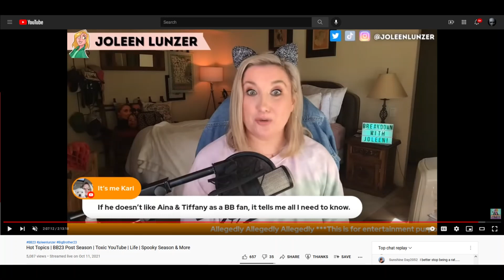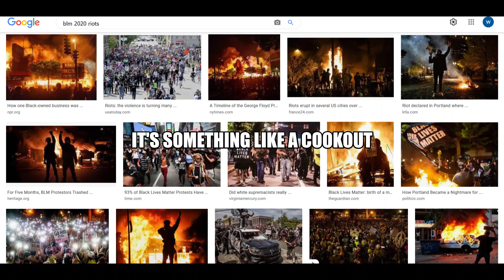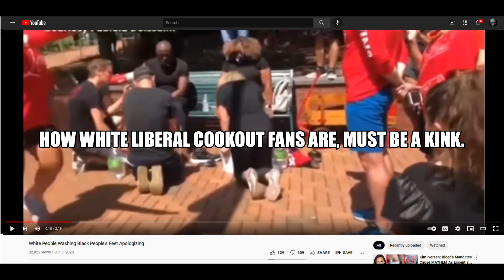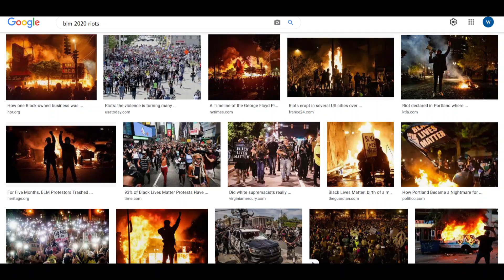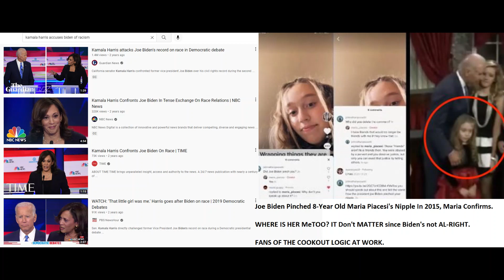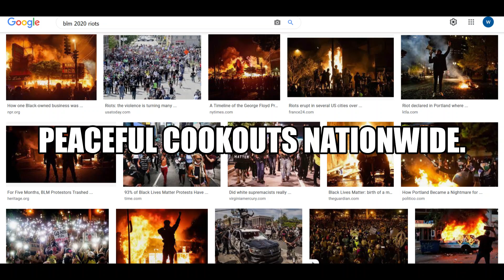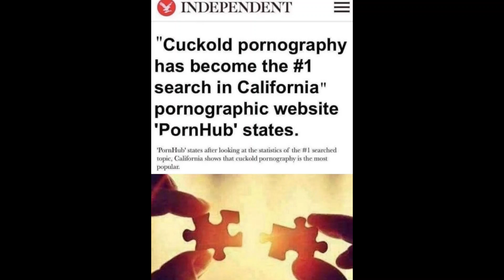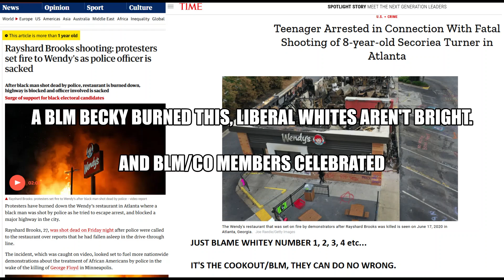Big Brother Life Game ft. Gorilla Mask Joleen Lunzer aka Amy Schumer - Liberal Whites Aren't Bright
STOP CATERING TO RACISM IT GETS PEOPLE HURT and even KILLED. AND IT'S RACIST TO ENDORSE THE IDEA OF LOWERED EXPECTATION FOR PEOPLE BASED ON THEIR RACE, BECAUSE THAT ALSO GETS PEOPLE HURT & KILLED.

DUMBASS WHITE LIBERALS.